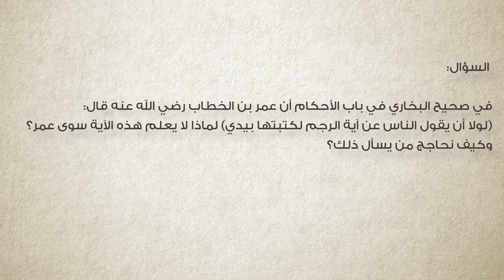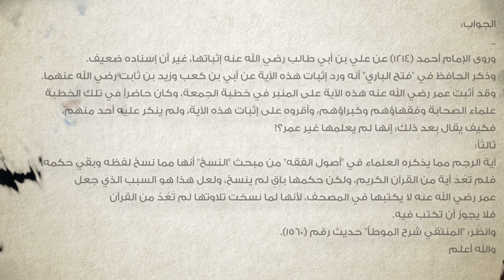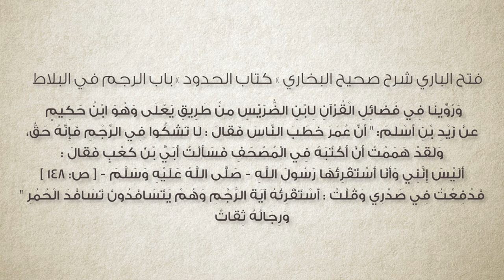برنامج سين وجيم | الحلقة 62 | آية الرجم وحذفها من القرآن